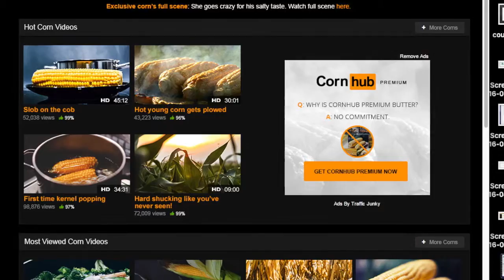Random Junk (Vlog Dump)